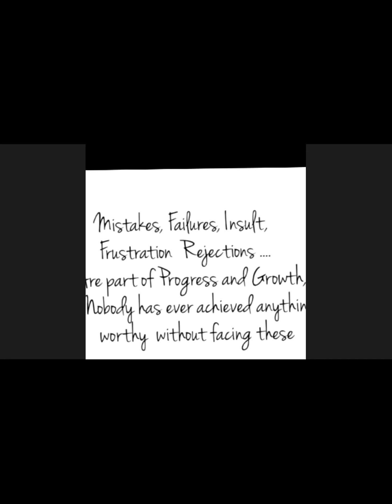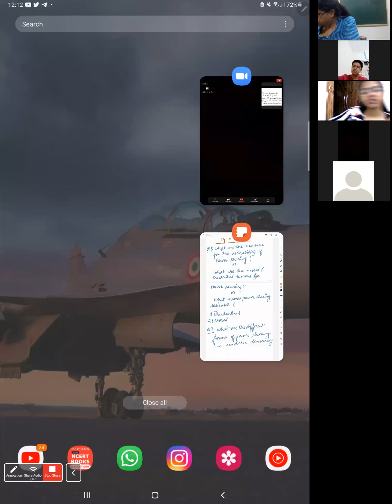LEC 6 10 C CIVICS MAR 26